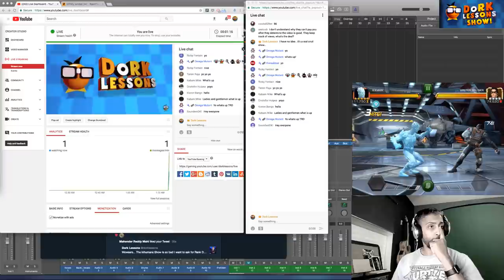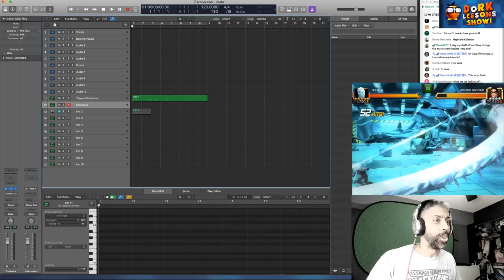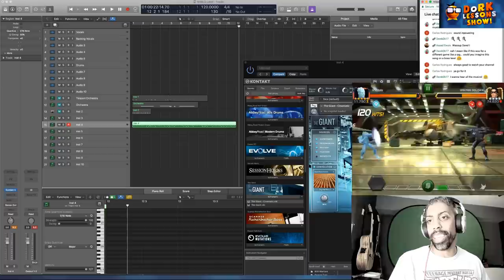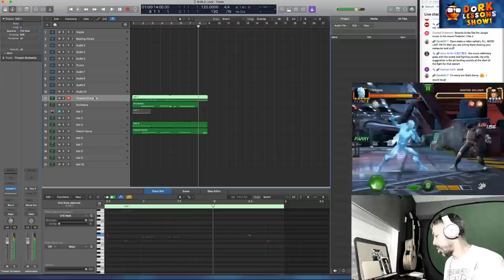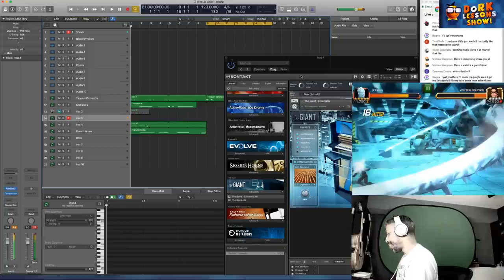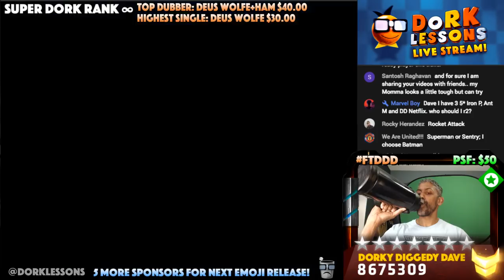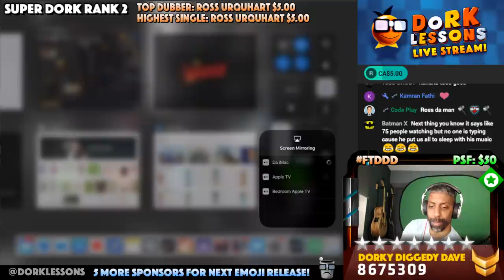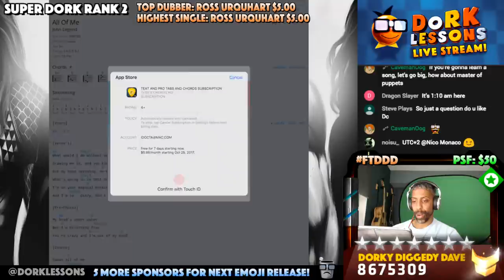Scoring Music for the Shield Hangar Level and T4B Arena LIVE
Support the stream Trying out something new by making music live and seeing where it takes me lol.. Also I'll do a bit of T4B Arena so come and Hang out.. Make some movie references and of course.. Stay Dorky!